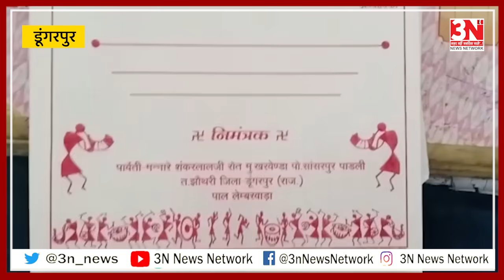विधायक राजकुमार रोत आदिवासी संस्कृति रस्म Rajkumar roat ki shadi || vidhayak rajkumar roat